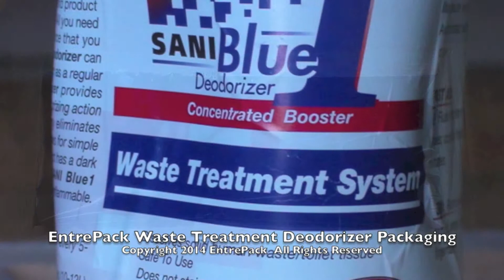EntrePack Waste Deodorizer Packaging